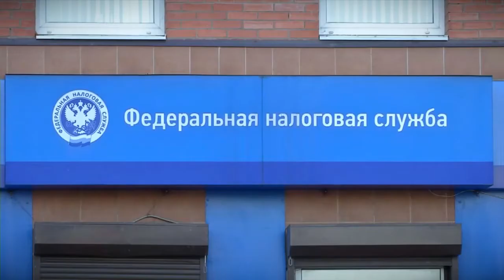Изменения в области налогооблажения и страхования, пенсионного обеспечения